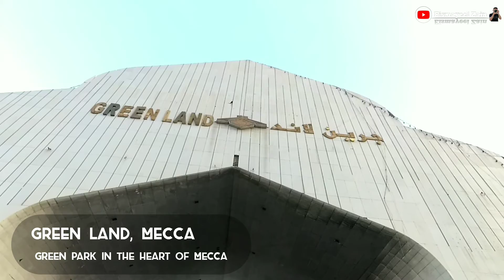Green Land Mecca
Green Land, Mecca is one of the green park in the heart of Mecca. It takes a few minutes by walk from Al-Misfalah street.

It's such a lovely park to visit for hangouts with friends or relatives and we are able to watch some young guys playing football in the afternoon at Green Land, Mecca.

Visited in November, 2020

Salam,

Eismayeel Zain